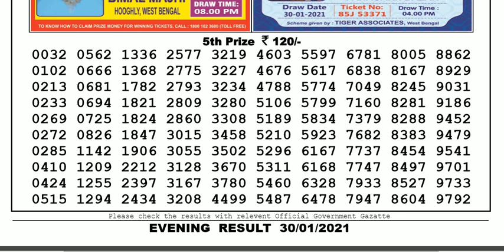Nagaland Lottery Sambad Result | Dear Lottery